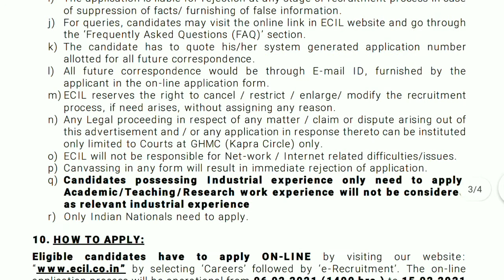Contract basis job ||No exam || Government job in ECIL Hyderabad|| Salary:23K || Jobs in Hyderabad